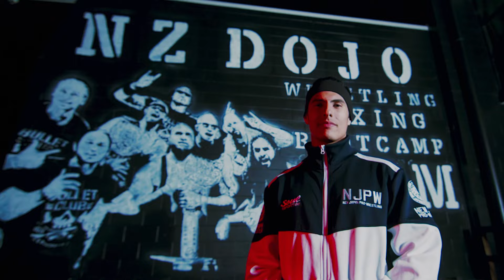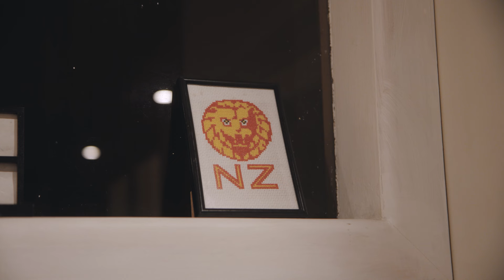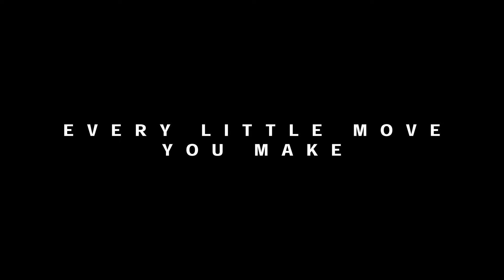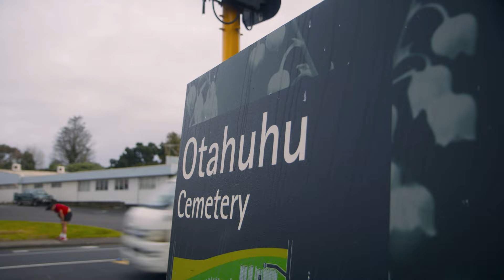FREE FULL EPISODE! Lions Roar Episode 4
Take a free look at life in the New Zealand Dojo in this special docuseries from 2021!

You can enjoy the matches on NJPW World!